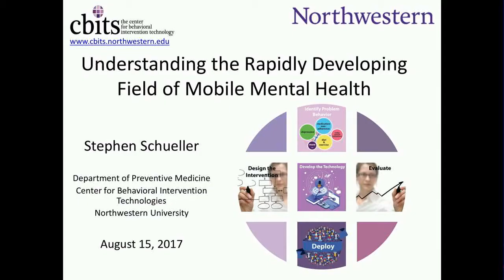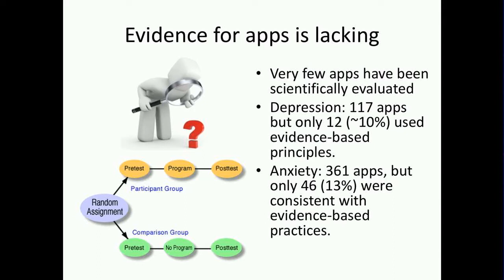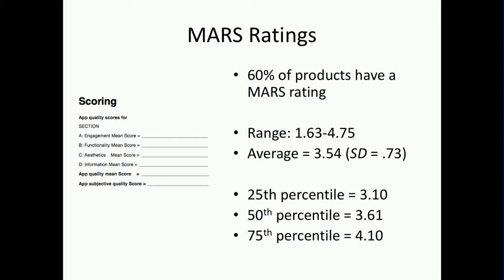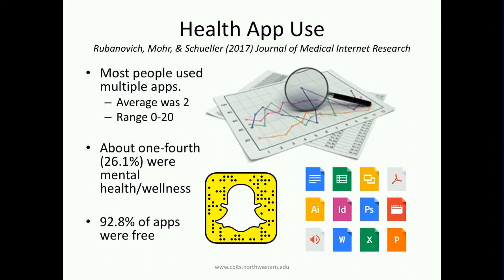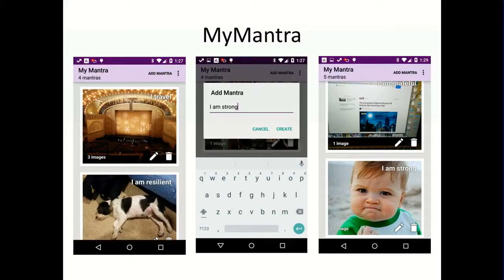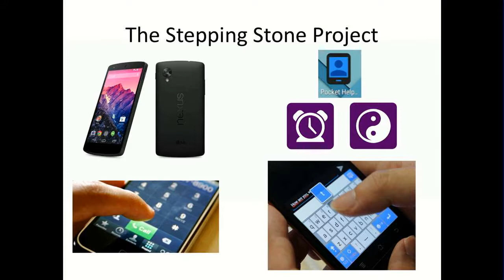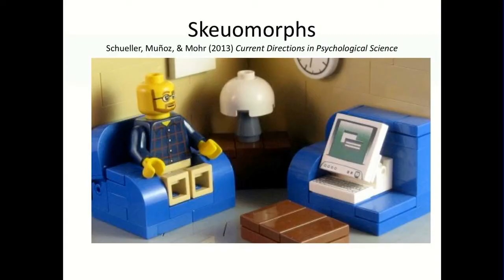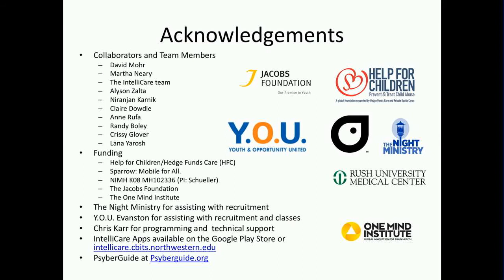Understanding the Rapidly Developing Field of Mobile Mental Health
In recent years, there has been an explosion of interest in and research on the use of mental health technologies that aim to treat and manage mental health problems. From smartphone apps to bots, from machine learning to natural language processing, technology is poised to transform mental health service delivery. However, what out there is actually useful and what do the useful things actually do? In this talk, Dr. Schueller will discuss the status of digital mental health drawing from his own work, designing and deploying digital mental health tools for clients and therapists for the treatment of depression and for homeless youth to provide mental health resources outside of the confines of the therapy room. He will also present information on the rapidly developing area of smartphone apps for mental health drawing on learnings from the PsyberGuide project. This works demonstrates the potential of mental health resources to become more pervasive and to empower technologies to support the mental health of the people interacting with them but calls for dedicated attention to the design, implementation, and integration of such technologies to increase their usefulness.